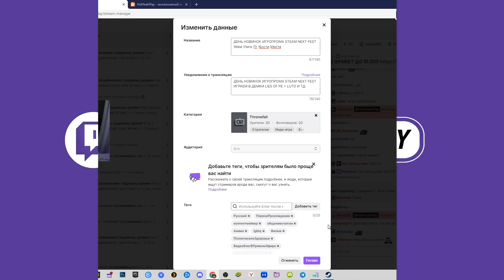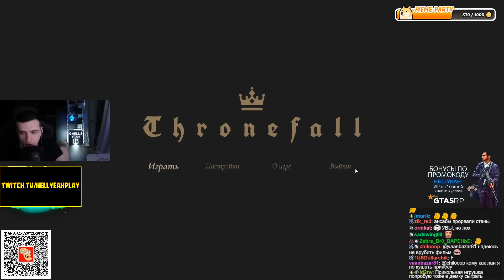ЧИЛОВАЯ ИГРА ПРО ЗАЩИТУ СВОЕГО ЗАМКА ► HELLYEAHPLAY ИГРАЕТ В ДЕМО-ВЕРСИЮ THRONEFALL